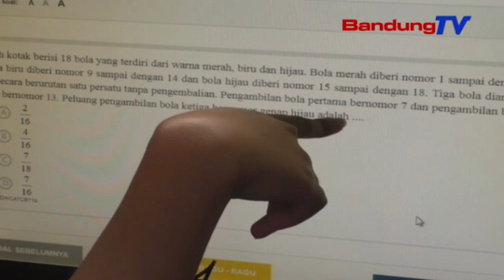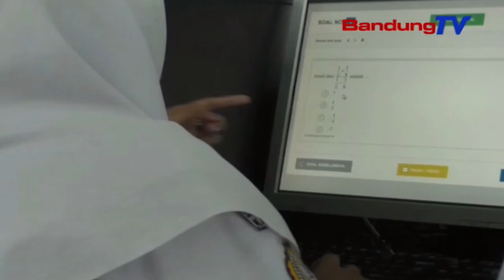UNBK Di Kab Bandung, Masih Terkendala Masalah Listrik | SBR | BANDUNGTV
SBR | BANDUNGTV | KRISANTI | Seluruh sekolah menengah pertama di kabupaten bandung melaksanakan simulasi ujian nasional berbasis komputer. hasil simulasi tersebut, banyak terdapat kendala, terutama dalam hal listrik, yang selalu turun naik saat semua komputer dinyalakan.